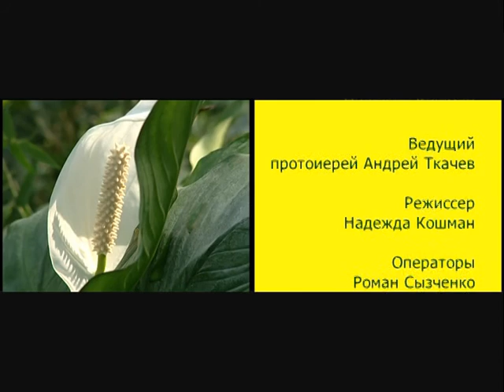Сад божественных песен — Псалом 117 – отец Андрей Ткачёв